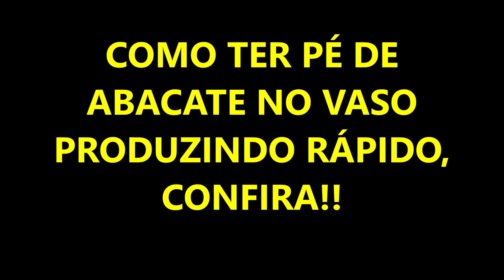💚 ABACATE EM VASO - COMO FAZER ENXERTO DE ABACATE/ Técnica Para ter um MINE ABACATEIRO.🥑🥑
Neste video estou compartilhando como fazer para ter um pé de abacate no vaso, para produzir bem mais rápido. espero que goste do video e se for possível compartilhe!! Muito obrigado